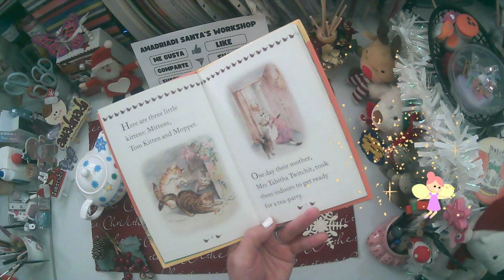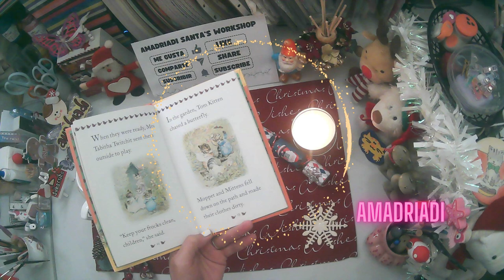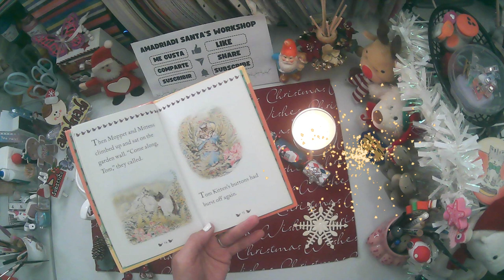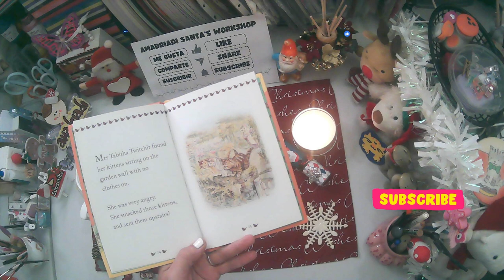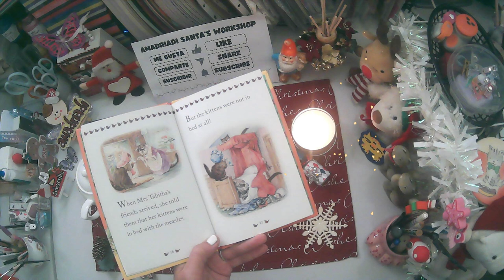🎅 El Cuento de Tom Kitten ❄